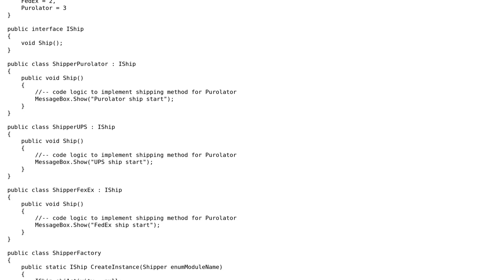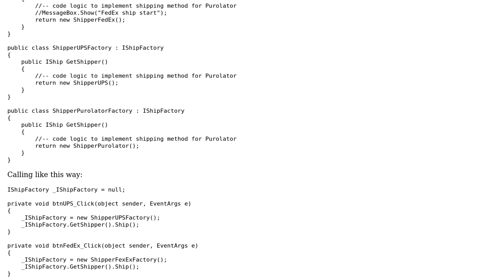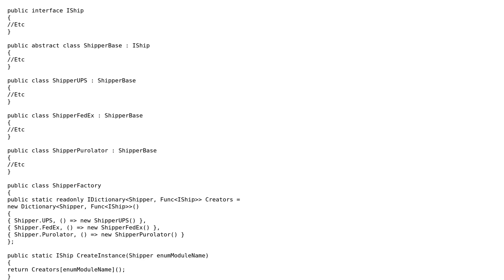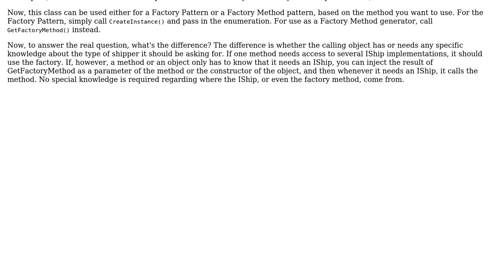Software Engineering: C#: When one should go for factory method pattern instead of factory pattern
With thanks & praise to God, and with thanks to the many people who have made this project possible! | Content (except music & images) licensed under CC BY-SA | Music | Images & others | With thanks to user YSharp user Mou user KeithS and the Stack Exchange Network Trademarks are property of their respective owners. You are responsible for your own actions.